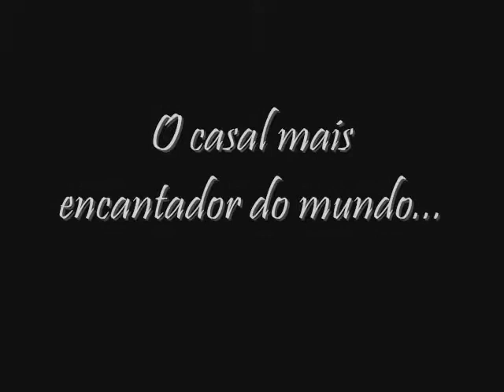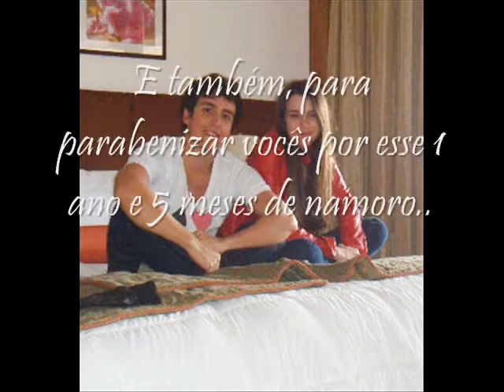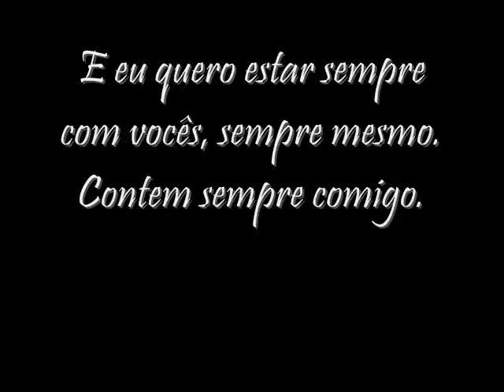1 ano e meio de Mariana Molina e Wagner